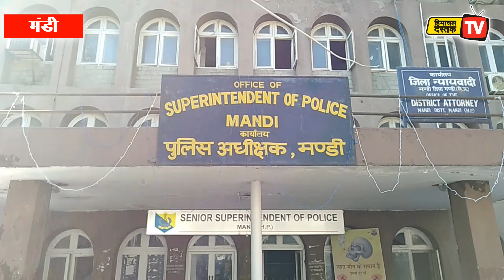घुमंतू पशुपालकों ने मांगी सुरक्षा